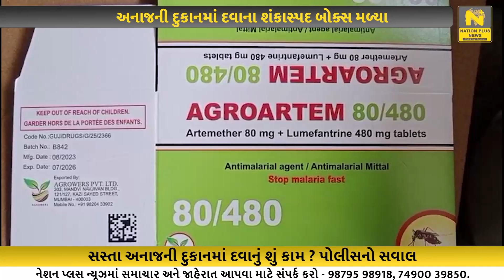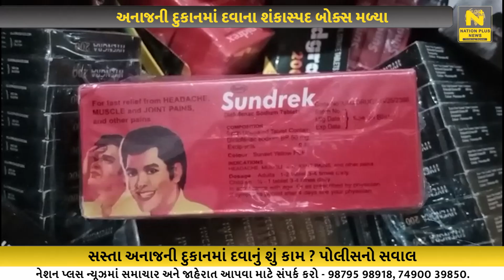અનાજની દુકાનમાં દવાના શંકાસ્પદ બોક્સ મળ્યા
સાવલી તાલુકાના ઘંટીયાળ ગામેથી 64 નંગ વિવિધ દવાઓના બોક્સ શંકાસ્પદ હાલતમાં મળી આવતા સાવલી પોલીસે હાલ આ દવાનો જથ્થો સીઝ કરીને કંપનીની હેડ  ઓફિસેથી અધિકૃત ઈસમ ને  બોલાવીને દવાની ખરાઈ કરવાની અને કાર્યવાહી કરવાની તજવીજ હાથ ધરી છે.